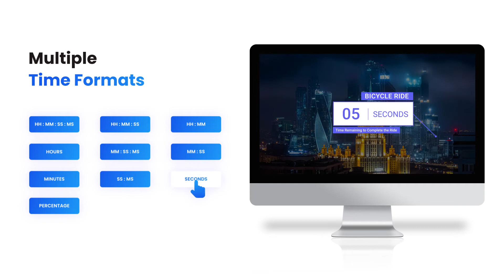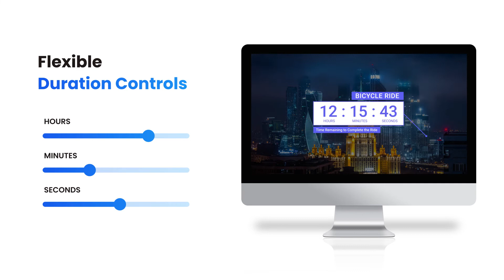Callout Countdown Timers | Adobe Premiere Pro Template